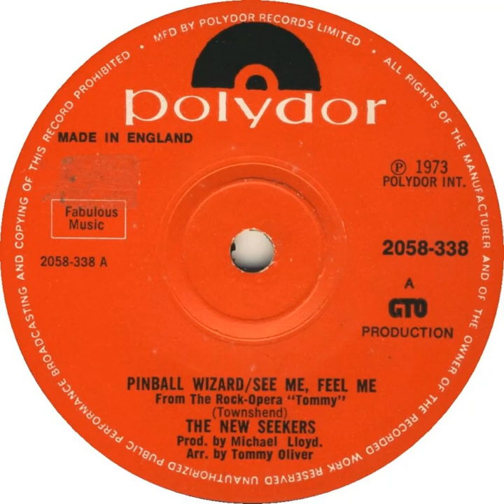UK New Entry 1973 (36) The New Seekers - Pinball Wizard/See Me, Feel Me